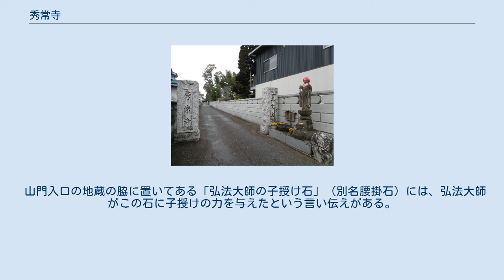秀常寺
秀常寺（しゅうじょうじ）は、埼玉県飯能市にある真言宗智山派の寺院。
高麗坂東33札所の八番札所。
 号は、双柳山観音院（そうりゅうざんかんのんいん）。
『飯能市史』によれば、双柳山三光院。
他に正観世音菩薩、薬師如来、地蔵菩薩、阿弥陀如来などがある。
 慶長16年（1611年）に没した法印良慶が開山した。
慶安年間（1648年 - 1651年）に観音堂領3石の朱印を与えられた。
元禄3年（1690年）に観音堂再建の棟札がある。
正徳5年（1715年）に没した法印宝遍が中興開山した。
『新編武蔵国風土記稿』には「秀常寺　雙柳山観音院と号す、新義真言宗、横見郡今泉村金剛院末なり」とある。
江戸時代から明治初期の神仏分離まで稲荷神社の別当を務めていた。
 慶応4年（1868年）の飯能戦争の際に能仁寺、観音寺などと共に振武軍（幕府軍）が立てこもった寺の一つであり、官軍の攻撃により焼失したが、明治2年（1869年）に再建された。
明治17年（1884年）に本堂再建の棟札がある。
 本堂、観音堂、庫裡。
『武蔵国郡村誌』によれば、観音堂は延久3年（1071年）に創建され、元禄3年（1690年）に再建された。
 山門入口の地蔵の脇に置いてある「弘法大師の子授け石」（別名腰掛石）には、弘法大師がこの石に子授けの力を与えたという言い伝えがある。
 花祭り、彼岸会、施餓鬼会、新年祈願祭。